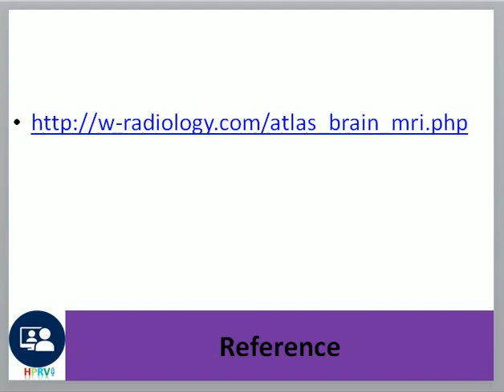Brain anatomy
Dr Chor Ath Brain anatomy in MRI